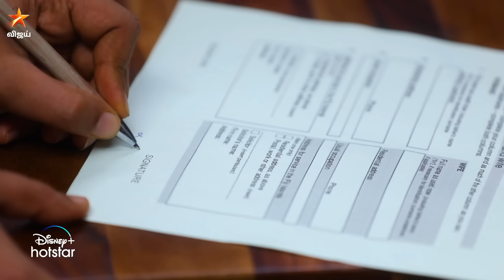Muthazhagu | 25th to 30th December 2023 - Promo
முத்தழகு - திங்கள் முதல் சனி மதியம் 3:30 மணிக்கு நம்ம விஜய் டிவில.. to watch the show on Disney+ Hotstar.